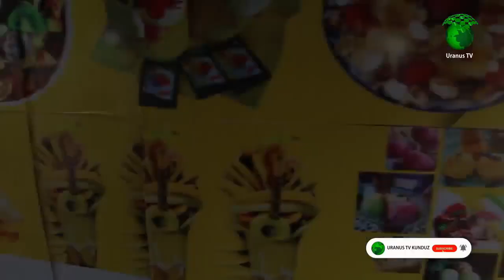گزارش از جوس فروشی سیار داخل موتر|با 50 فیصد تخفیف|اما در کجای شهر کندز|افغانستان|اورانوس